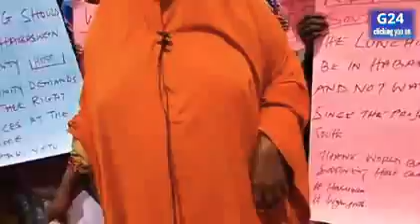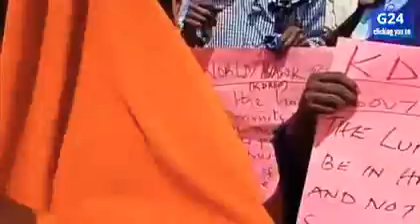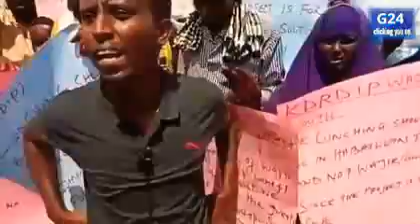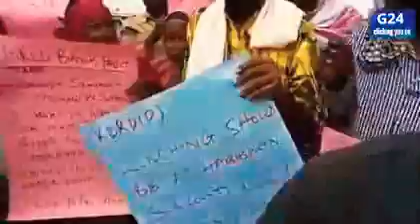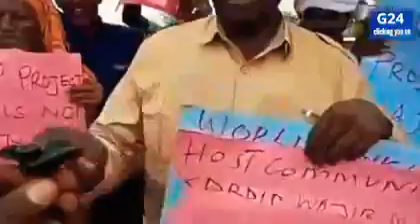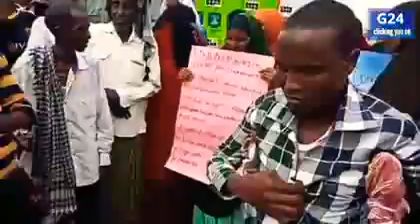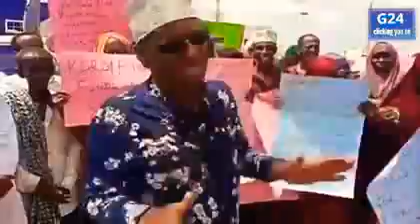WAJIR SOUTH RESIDENTS HOLD PEACEFUL DEMOS CALLING ON GOV AND WB TO LAUNCH THE KDRIP PROJECT IN HWEIN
Wajir South residents hold peaceful demonstration calling on National government and the World Bank to launch the KDRIP project in Habaswein